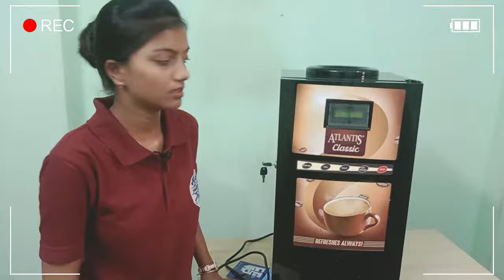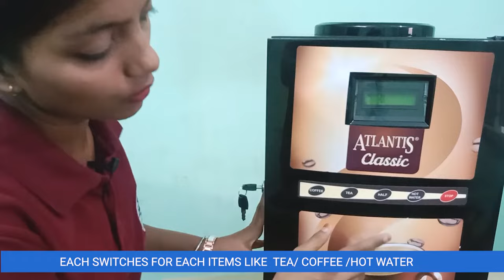Tea Coffee Machine Atlantis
Coffee and Tea machines is very mandatory for this stressed life of offices and work places even in shops/parties/ malls and etc. get the best highly demaanding atlantis nescafe tea coffee machine on yantratools .